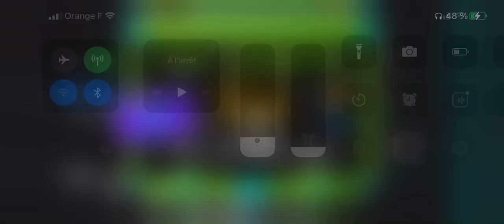« DeathFunk » (Medium Demon) by Neptune - Geometry Dash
Demon Pack 13 #1